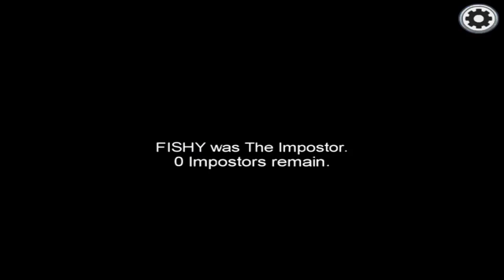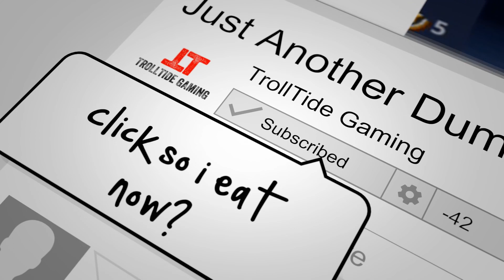Fastest Blame In The West! - Among Us Gameplay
We lie to our friends. It's easy to win when Corey is in your game.

Featuring: Justin, Tom, Robbie, Kyle, Corey, and Scott